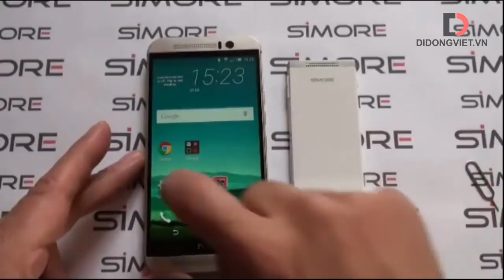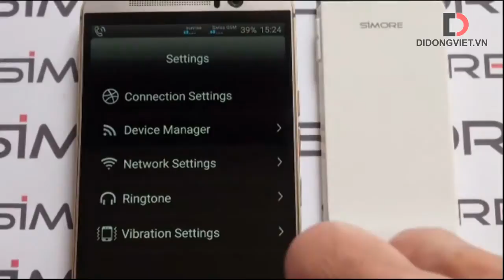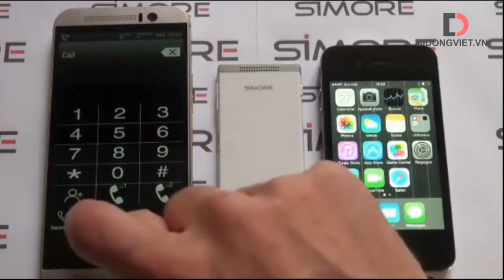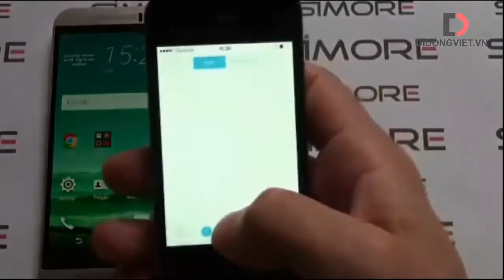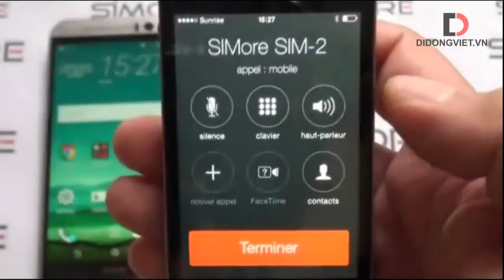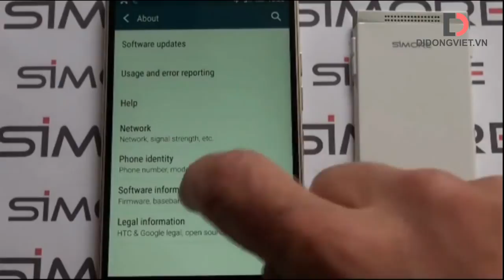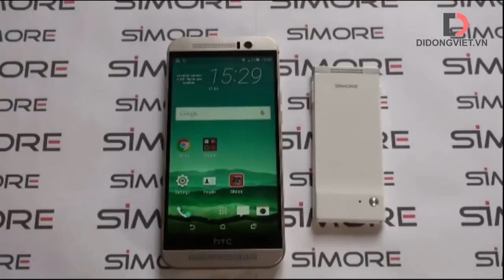Review & Đập hộp HTC One M9 2 SIM (HTC One M9w - Htc One Hima)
Sự khác biệt với HTC ONE M9 phiên bản đầu đó là phiên bản HTC One M9 2 SIM ấn tượng với sự tiện dụng. Nhưng lạ ở phiên bản này như video review mở hộp HTC One M9w là thiết bị 2 sim dạng rời - HTC One Dual Sim